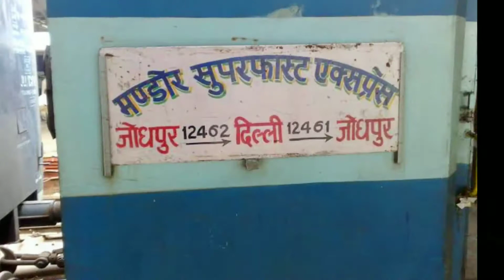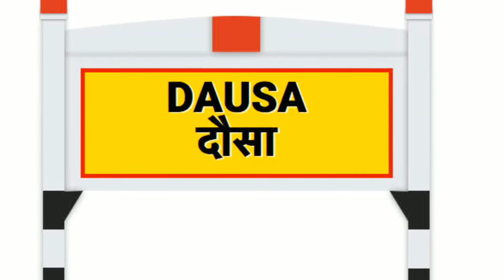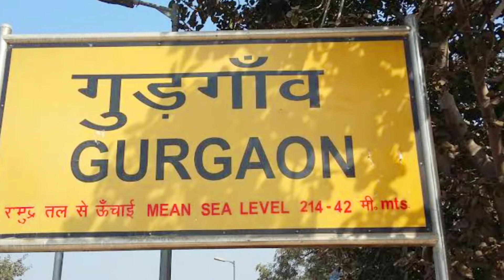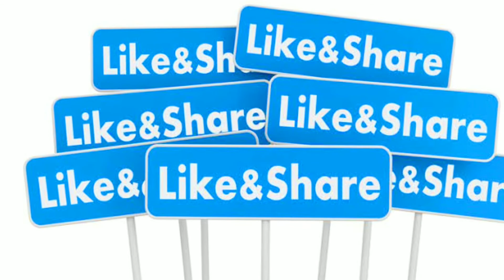Jodhpur-Delhi Jn. मंडोर एक्सप्रेस की पूरी जानकारी Via Merta Road,Jaipur | 12462 Mandor Express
12462 Jodhpur-Delhi junction Mandor Express | 12462 जोधपुर-दिल्ली जंक्शन मंडोर एक्सप्रेस की पूरी जानकारी
Fare, stoppage, Time Table full detail information.

Please watch this video & subscribre to our channel. !